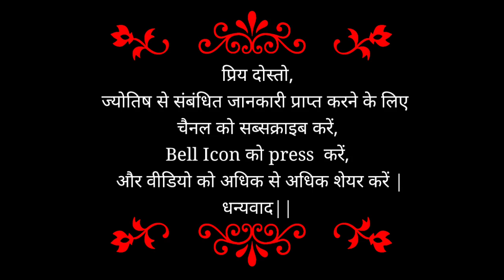16 April #2022 | How will your Saturday be?? | DailyHoroscope by Astrologer